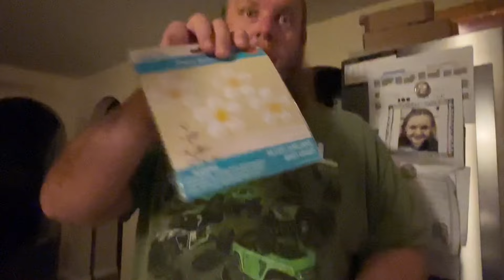Supraventricular Tachycardia | Cardiac Ablation | I Got this 🫀💪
Sometimes life likes to throw a wrench in the spokes on your journey and you gotta learn to balance and ride it out. Hang out and hear what happend, and what's next. My main goal is to continue to embrace the ebb and flow of this new path, whether rocky or smooth, enjoy my family, continue making memories, sharing hugs and kisses, living in the now because tomorrow is not promised.